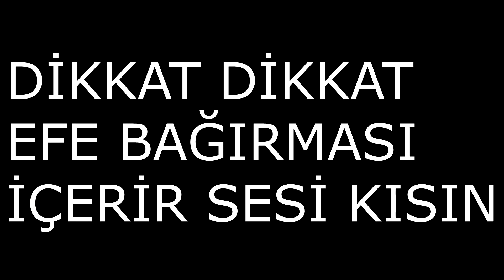KAAN VE EFE KORKUNÇ AMONG US TÜNELİ BULDU ! 😱 -MİNECRAFT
►Merhabalar! ben Efe Berke, bu videoda Abim kaan ile korkunç among us tüneli bulduk ! Daha fazla bu tür videolardan istiyorsanız beğenmeyi unutmayın. Güzel, eğlenceli ve komik bir video oldu iyi seyirler. ^^

Merhaba Ben Efe Berke , Youtube Türkiye benim en büyük tutkum, bur da dev gibi bir EFE BERKE ailesi için her gün yeni video yüklüyorum. Kanalımda oyun gaming , eğlence , challenge , komedi , şaka , şarkı , vlog , montaj , tepki ve benzeri bir sürü  video paylaşıyorum. Bunları yaparken çok eğleniyorum ve bir çok komik anlar eğlenceli anlar yaşıyorum.

Bu video: Minecraft, Pubg, Pubg Mobile, Kaan pubg, Efe Pubg, Style, Pubg Troll, komik, eğlenceli, Pubg fps, Pubg kasma, komik montaj, Pubg montage, kill montage, Kaan Style, komik montaj, Efe Berke, ev, minecraft ev, pubg ev ile ilgilidir.